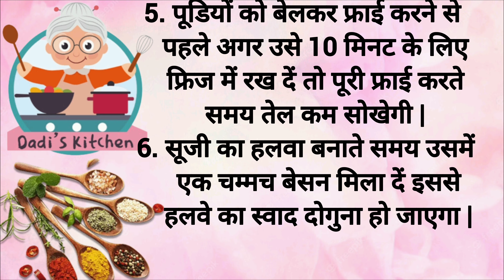दादी नानी नें बताए कमाल के रसोई टिप्स | शिक्षाप्रद विचार | Dadi Nani Tips l lessonable Thoughts